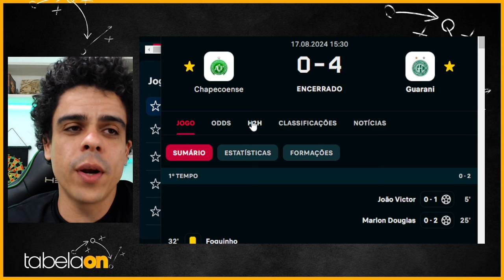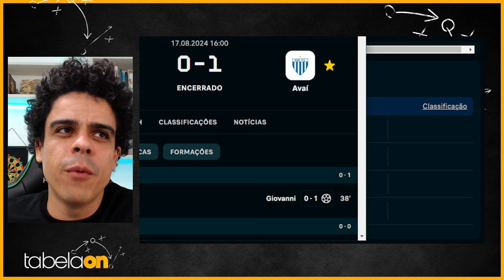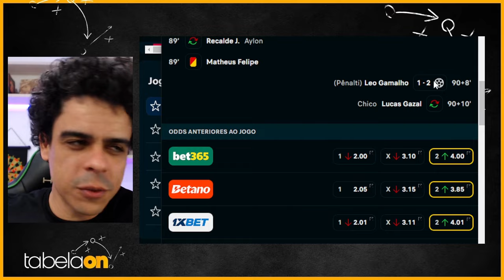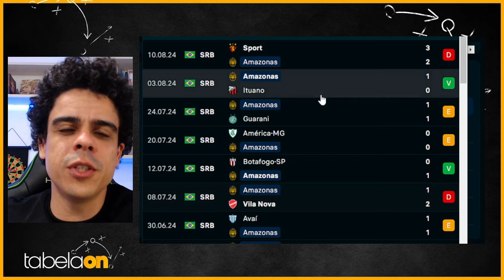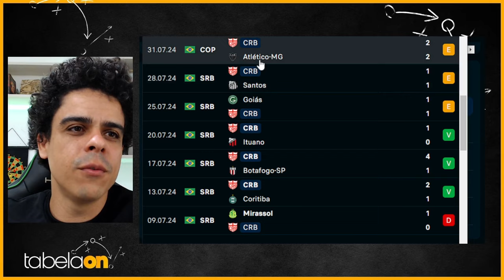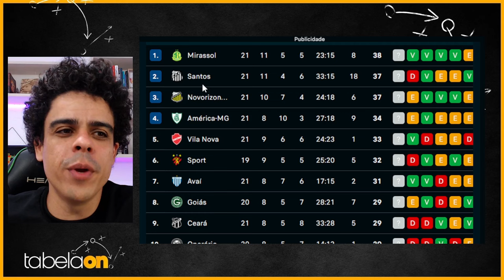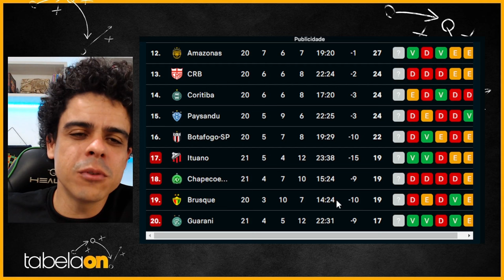🚨 NOVO LÍDER NA SÉRIE B! SANTOS DERROTADO E AMAZONAS FAZENDO O DEVER DE CASA, CAIO DANTAS GOLEADOR